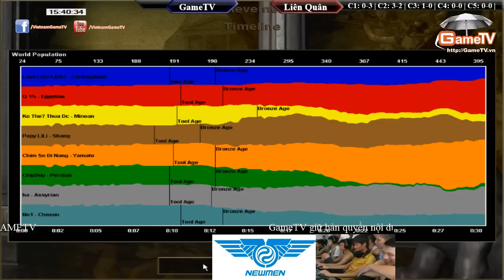4vs4| GameTV vs Liên Quân Ngày 03/07/2015 C3T2